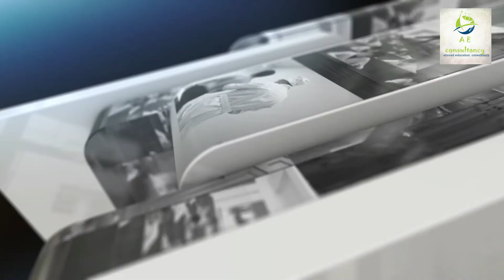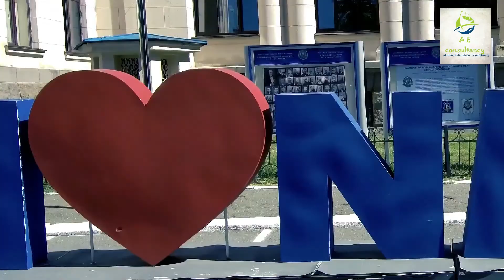bogomolets national medical university&campus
Hurry up Students, ADMISSIONS OPENED. Affordable fee for All courses Get Admission in MBBS/MD , Banking and B.Tech etc courses. in all over world ( Ukraine, Russia, America, Philippines, Poland, Georgia, Canada etc ) No donation. Less Tution fee. MCI approved government Universities. For Abroad admissions update or admissions, LIKE our FB page 'Abroad Education Consultancy' abroadstudyguider abroadeducationconsultancy We provide you abroad Admissions.